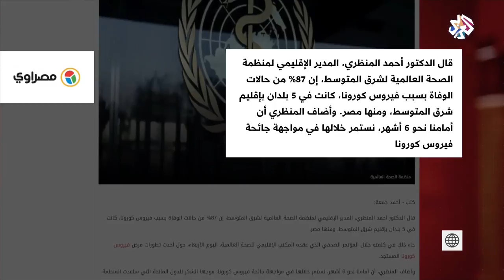مصر ضمن الدول الأعلى في وفيات كورونا في الإقليم | بتوقيت مصر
أكد أحمد المنظري المدير الإقليمي لمنظمة الصحة العالمية أن قرابة 87% من إجمالي الوفيات بسبب فيروس كورونا في 5 بلدان من بينها مصر، وشدد المنظري على أن الإقليم يمر بمرحلة حرجة وهناك خطر حقيقي مع البدء بتخفيف القيود يتمثل في استمرار زيادة الحالات حتى في البلدان التي يبدو الوضع فيها مستقرا الآن.
من جهة أخرى أعلنت وزارة الصحة المصرية تسجيل 1503 إصابة جديدة بالفيروس  إضافة إلى وفاة 81 حالة ليتجاوز عدد الوفيات 3 آلاف حالة ضمن أكثر من 70 ألف إصابة.